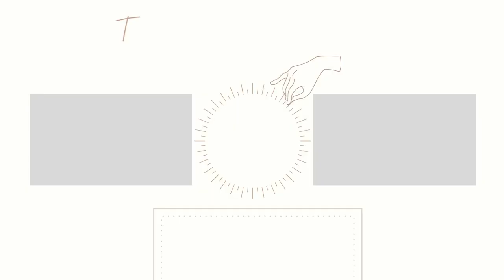【DIY Bridal】EASY! Tutorial |How to make |Bow and veil hair comb accessories for beginners |Gift idea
This is an easy tutorial/making of DIY bow and veil hair comb accessory for beginners.
Great for DIY bridal hair accessories and gift ideas. You can make pretty bow and veil hair comb  with minimum materials, without special tools and so quick.
Enjoy crafting for DIY bridal accessories or for any other special occasions.
Difficulty level ★☆☆☆☆

00:00 Introduction
00:07 Materials and tools
00:13  Fold fabric and make veil shape.
00:39  Sew the veil on a comb.
02:21  Make and put a bow on a comb.
05:44 DONE!

▼Materials
🌟Soft tulle fabric

🌟 Hair Comb

▼Other DIY videos for beginners👑